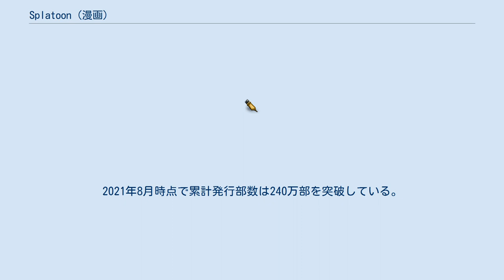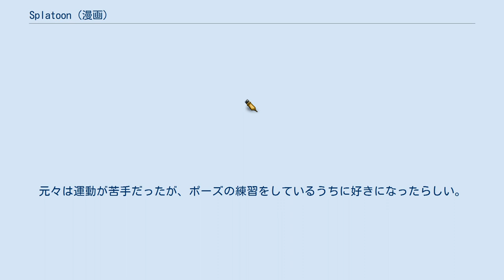Splatoon (漫画)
スプラトゥーン 」 Splatoon (漫画) 『Splatoon』（スプラトゥーン）は、ひのでや参吉による日本の漫画作品。
任天堂のゲームソフト『スプラトゥーン』シリーズを題材としたギャグ漫画である。
2021年8月時点で累計発行部数は240万部を突破している。
 内容は、ウデマエC-（ゲーム『スプラトゥーン』ではゲームの腕前によって階級が分けられており、その中で最低がC-となっている）の主人公・ゴーグルくんが所属するブルーチームの活躍や成長を描いたギャグ・アクション作品。
 2017年8月からYouTubeの「コロコロチャンネル」にてコミックアニメが公開されている。
 シャドウ編（14巻 - ） 声優はコミックアニメ版のもの。
 元あおぐみの4人が集まってできたチーム。
ほとんどのメンバーは頭が抜けているため、他のイカたちからはよくアホチームと呼ばれる。
リーダーはメガネくん。
 ブルーチームとは一緒に練習試合をしている仲。
なお、『スプラトゥーン』発売前に描き下ろしたマンガのため、ブルーチームのサブウェポンやスペシャルウェポン、イエローチームの一部キャラのフクやボウシが原作とは異なっている。
 リーダーはライダー。
もともとはライダーが集めた即席のチームだったが、ブルーチームと戦って以来、自主的に集まって練習するようになっている。
 軍隊らしく、統制がとれたチーム。
全員がアタマをモンゴウベレーで揃えており、ギアにも統一感が見られる。
 何かとサファリハットがトラブルに巻き込まれる事が多く、実際にメンバーが揃って戦ったのはガチマッチの予選になってから。
ブルーチームの対戦中にアロハに潜入されてからはバトル前に仲間が本物か確かめるようになった。
 全員がフクにアロハシャツを揃えており、ギアはいかにも夏のリゾートを連想させるコーディネート。
全員パリピらしく、パーティーやイベントでの自分たちの写真をインターネットによくアップしている。
 全体的にコーディネートが暗く、全員が常に下げ眉をしており、性格も暗い。
 全員いわゆるオタクであり、バトル以外のプライベートでも集まってゲームをしたりマンガを読んだりする仲間でもある。
 スカルは定位置から動かず敵のキルに専念し、他の3人が陣地を広げる戦法を得意とする。
話は弾まないが仲はいいらしい。
 ブラスターを愛する4人兄妹チーム。
通称BB（ブラスターブラザーズ）。
バリアを纏って肩車状態で攻めるガトリングブラスターを得意とする。
直撃できなくても爆風でヒットできるブラスターの特性にいつも助けられているらしい。
誕生日は兄妹で作ったケーキをプレゼントしており、見た目はともかくとても美味しいらしい。
生まれた順番はサイクルメット→ストライプ→さくら→スケボーメットとなっている。
 グローブ曰く、幼なじみで結成したチームとのこと。
Xブラッド戦では、スペシャルウェポンを駆使してX-フォール（後述）の布陣を崩し、カウントを獲得するも、力及ばず敗れる。
 イカロスが発案したフォーメーション4DS（「4人で襲撃」の略）が武器のチーム。
なお、4DSはメガネはダサいと言っていたが、メンバー全員は気に入っている。
 全員ボーイのチーム。
服は全員FCジャージに統一されている。
練習中にガールを誘ってみようと思うようにもなったが、結局ボーイ4人しか集まらずガールがいるグローブチームに敵対心を抱いていたが、グローブチームとの対決を機にグローブを「アニキ」と呼び（スクールカーデチームのような熱烈さとはまた別の熱血さで）尊敬するようになっている。
 一見コギャル系ガールのチームと思われるが、実は女装したボーイのチームである。
イエローグリーンチームとの対決を機に、ライダーを「アニキ」と呼び好意を寄せるようになっている。
実際の声は野太く、ボーイの時のゲソ型は坊主頭。
女装用の服は4人で手分けをして買ってきたらしい。
同じ服装のため名前とゲソ型がリンクしている。
 全員のフクのブランドはタタキケンサキで統一されている。
全員綺麗好きで、やられることを汚されるとして認識している。
毎回ゴーグルが持ってきた団子のタレが飛び散り、スミカケのスミカケシャツに付き、「汚れた」と言って気絶するもしくはキレるのが定番になっている。
また、全員綺麗好きのなので...